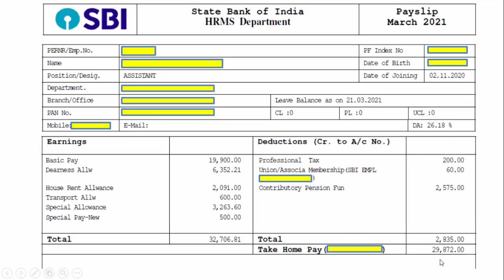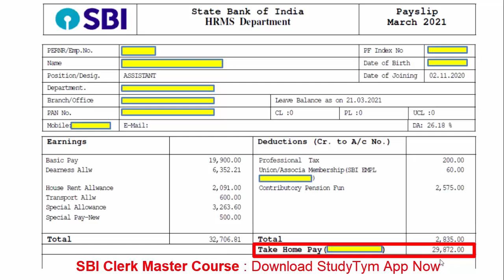SBI Clerk Salary 2021 | Actual Salary Slip in Hindi | SBI Clerk 2021 Recruitment | Net Take Home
Enroll for StudyTym SBI Clerk Master Course to boost your Selection Chances by more than 95 % :

Our Master Course is developed by India’s Best Banking Exam Faculty - Shailendra Sir  who has cleared all the Prestigious Competitive Exams such as SBI PO, IBPS PO, RBI Assistant, IBPS RRB Officer-I, SBI Clerk, IBPS Clerk, NICL AO, UIICL AO, NIACL AO, UIICL Assistants, IRDAI Assistant and his team of expert faculties.

Course Highlights:
● Includes 260 + online videos
● Course is specially designed for All Bank Exams.
● Thoroughly researched content aligned with the latest syllabus prepared by highly experienced Faculties of STUDYTYM
● More than 27,000 students have been benefited through this course
● Accessible on Smartphone, Tablet and Computer/Laptop.
● Study material is available in the form of Videos, mock tests PDF’s
● All in One product for Students’ learning and Understanding
● Medium of Instruction - English / Hindi
● Videos can be downloaded offline and can be watched unlimited times
● BONUS: Interview Preparation